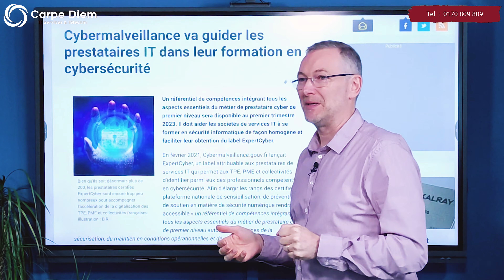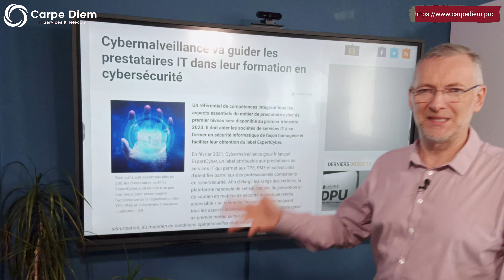Cybermalveillance, qui forme qui, l'état ou les prestataires IT ?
Petite brève de cuisine sous la forme, bah d'un petit coup de gueule.

A force de se voir proposer des guides ou des certifications de type Cyber en tout genre, on finit par se dire que les prestataires IT doivent vraiment être des quiches !

Alors attention, on ne dit pas que les démarches de l'état ne sont pas louables et pleines de bonnes intentions…
Mais, à force d'avoir ce type de programmes, le gouvernement doit vraiment penser que pour une bonne part, les prestataires IT ne sont pas à la hauteur, ou pas assez formés.

Que certains prestataires mériteraient d'être mis en avant et d'autres moins, mais en définitive à ce jour, seul 200 ont le label "ExpertCyber"…
Le souhait du gouvernement est donc de faire augmenter ce nombre, mais pour quoi faire, est-ce que le Label fait réellement la qualité du prestataire ?
Si oui, est-ce que ce sont des ExpertCyber qui ont la charge de protéger les divers établissements publics qui se sont fait récemment attaquer ?

Qu'en pensez-vous ?